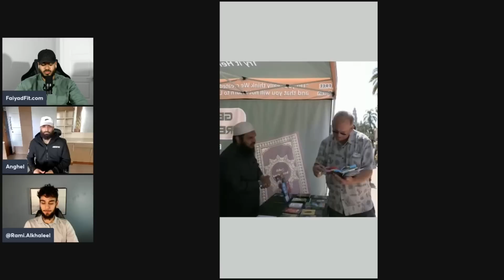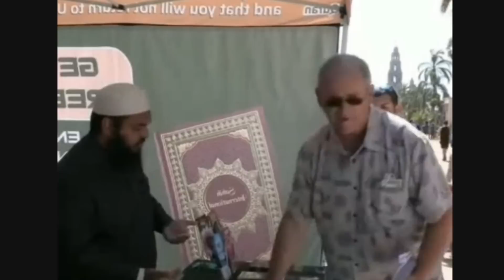Pastor RUNS From Shaykh Uthman Ibn Farooq [REACTION]